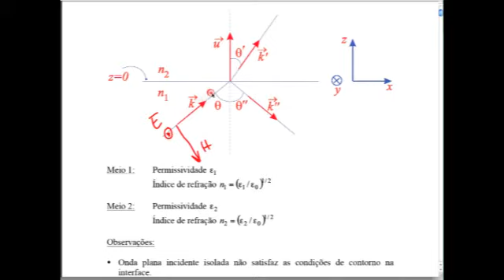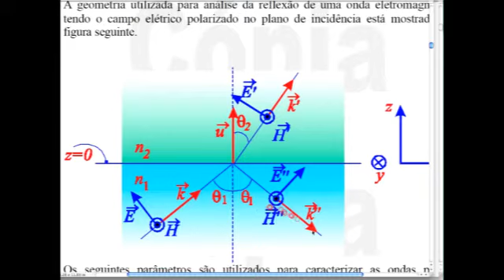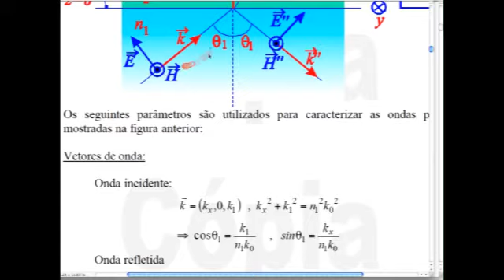EE985 Aula 10.3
EE 985 Fundamentos de Óptica e Propagação de Luz
Reflexão e refração em interface simples, reflexão interna total, ângulo de Brewster, reflectância, transmitância
Aula de 03/05/2010
Vidgital Studios